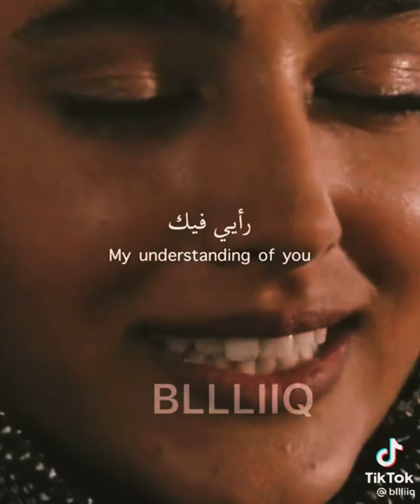Leonardo DiCaprio & Golshifteh Farahani 🥰 lovely moments#shorts